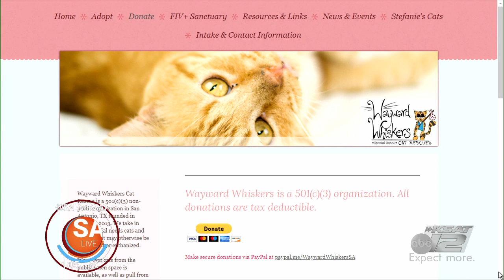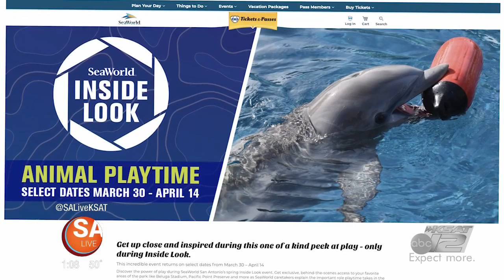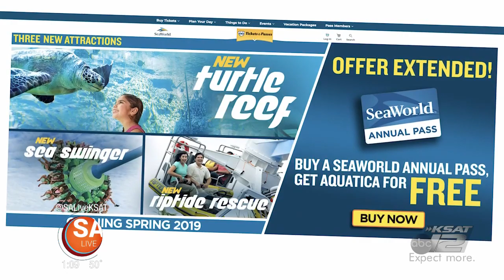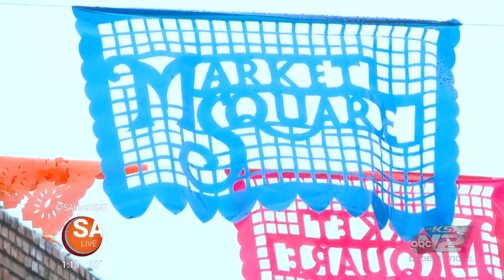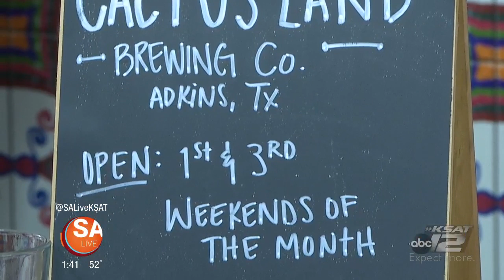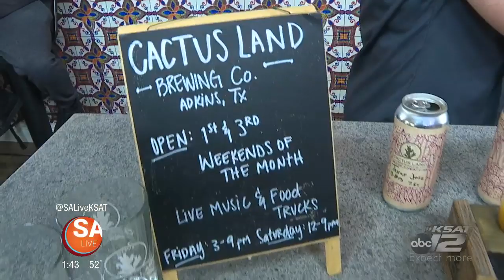MARCH 6 | 2019 | SA LIVE | KSAT 12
Lent dishes, beer 101, Irish cocktails and whisker rescues on SA Live!